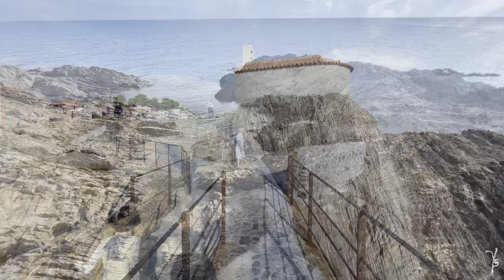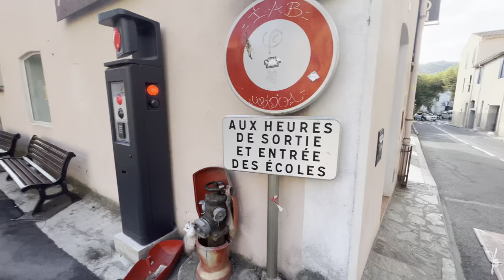Walking tour french town | Colliour | Best holiday destination | Most beautiful small town in France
00:00 Walking through the town
25:52 Stable view
36:41 Stable view
46:43 Walking around
56:40 The waves
01:02:48 Stable view
01:12:54 Walking around
01:34:10 Stable view
01:37:33 Stable view
01:40:35 Walking around

modern architecture tour - city tour 2022 - walk around 2022